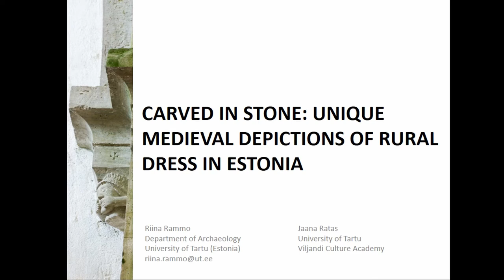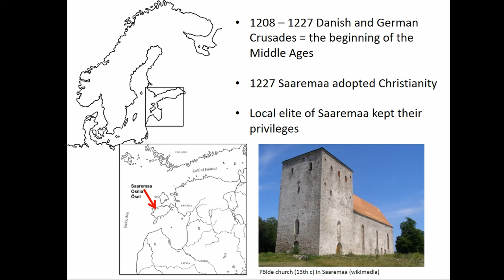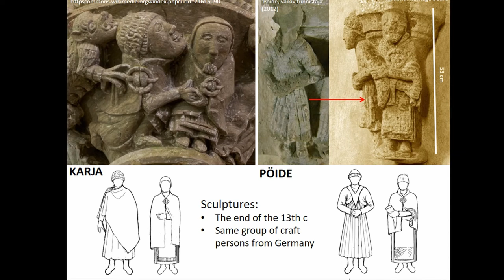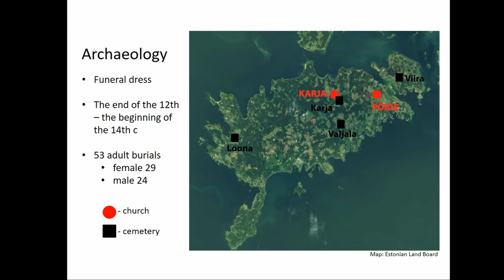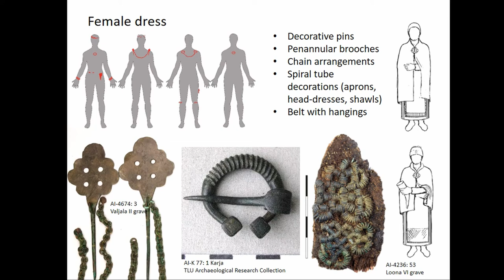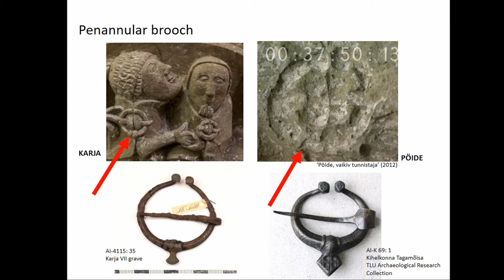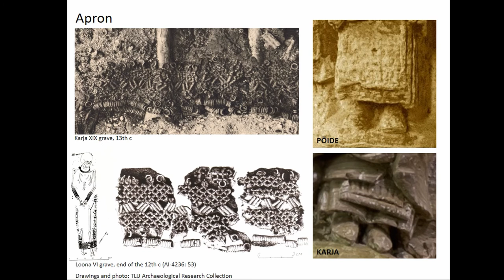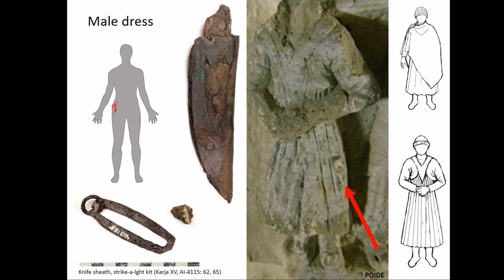CARVED IN STONE: UNIQUE MEDIEVAL DEPICTIONS OF RURAL DRESS IN ESTONIA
Medieval depictions of local inhabitants are extremely rare in Estonia, thus, very little is known about dress of the period. Mainly archaeological sources, for example, excavated burials and jewellery, have been used to collect data about one’s appearance. Two carved stone decorations depicting probably local inhabitants in the churches of Karja and Pöide on the island Saaremaa are unique. The construction of the churches in the end of the 13th century and the 14th century dates also the figurines to the same period. Both men and women have been depicted in the scenes serving a moral purpose. Although the human figures are very small and schematic, some peculiar traits have been emphasized by artisans who carved the decorations. Details of their clothing, for example, brooches, shawls and an apron with broad hem decoration, indicate the archaeological parallels and suggest clearly that they represent local inhabitants. Moreover, these details distinguish the decorations from other contemporaneous figures in the same churches. The presentation gives an overview how the depicted dress relates to our knowledge of the garments on the basis of archaeological finds and discusses problems related with the comparison of the different sources. In conclusion, an attempt to interpret the figurines’ dress in social context is made.

Author(s): Rammo, Riina (Researcher at the University of Tartu) - Ratas, Jaana (University of Tartu, Viljandi Culture Academy)